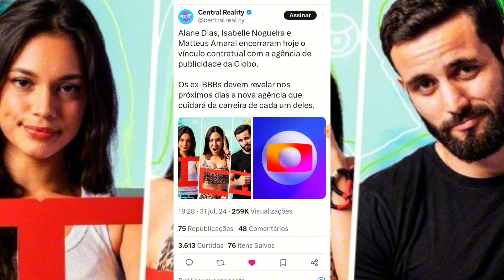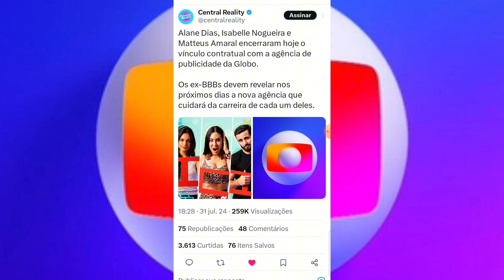💣 GF Extra: Globo Demite Mais Alguns Outros Ex-BBB 24 Veja Quem Não Renovou Com A Plim-Plim!!!